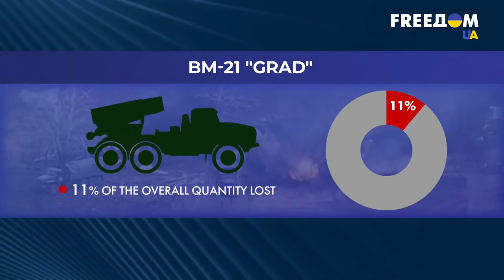How to stop Russian War Machine?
Over six weeks of intensive combat Russia has lost approximately 16% of its combat-ready tank formation. A huge blow to the attacking capacity that made Russia to bring changes to its military strategy. We discuss development with the retired US Navy officer, Captain Gary Tabach.